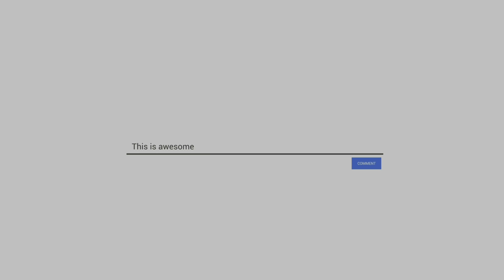Momo Khate hue hui Amit k Khalat ￼Kharab🥹| Tanu Amit Dream| vlog #26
This is our 26th vlog on YouTube. So hope you guys enjoy the video.

hit likes.
lots of ❤️❤️